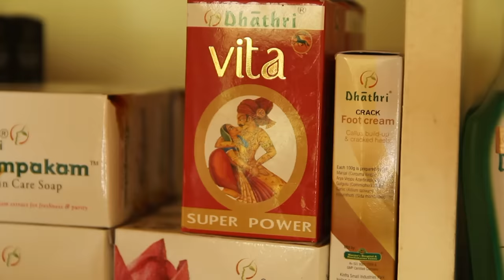Jonathan Legg gets a full body ayurvedic abhyangam massage in Kerala WATCH @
Jonathan Legg gets a full body ayurvedic abhyangam massage in Kerala